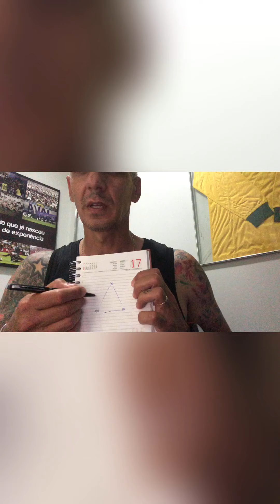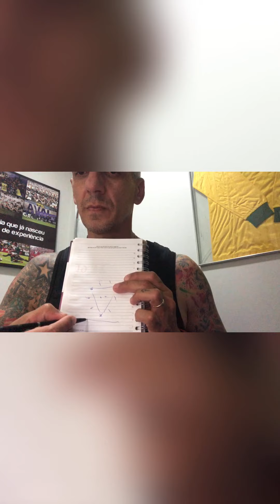Treino de passes, rondo com acelerações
Piques e passes